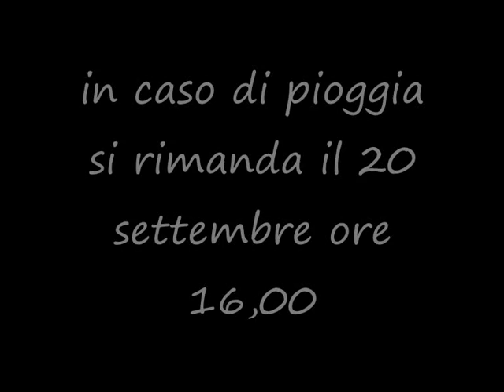cosa ne dici di una passeggiata in bici? 5a edizione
a pietravairano. ideale per la famiglia. lungo il percorso di 6 km. in piazza taverna iscrizione un euro, ci saranno assaggi di frutta offerti da ortofrutta del contadino. prima tappa nello spazio ottica orsi per gelato, partenza per san felice, seconda tappa spazio famar x distribuzione bevande terza tappa messa con benedizione delle bici, ritorno in piazza taverna con aperitivo offerto dal bar umberto e premiazione. saranno premiati: uomo anziano, donna meno giovane, bimbo piccolo, bimba piccola, famiglia numerosa, gruppo numeroso, da più lontano. bici caratteristica. bici epoca. raduno 9,30.